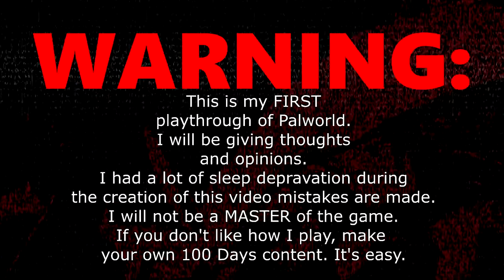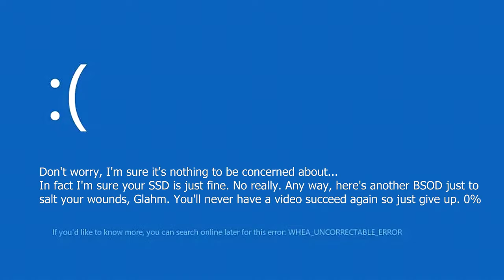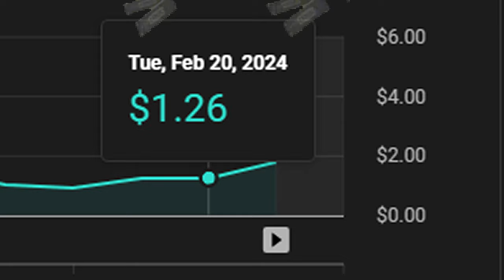I Spent 100 Days in Palworld here's what happened...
Palworld blends Ark and Poke'mon, the pals have big guns and you force them to work for your benefit. This game has broken many records and became insanely popular in it's first month launch boasting huge player counts and somehow manages to skirt a copyright lawsuit.

There are over 130 pals in Palworld, and 111 unique Pals, I aim to catch them all in 100 Days. I have never played Palworld before this video, am I up to the task? Or will my own ignorance become a hinderance? Will my lack of Palworld skill prevent me from catching them all in 100 Days?

Re upload. I goofed and released it at a bad time. My bad. Regardless probably gonna get buried anyway.

settings:

My server settings:

Day/ Night: 1.9
Harvest: 3
Gather: 3
Exp: 3

All other settings are vanilla.

I survived Palworld 100 Days Hardcore

What game and challenge would you guys like to see 100 days on next? I’d love to hear suggestions as well!

This idea inspired by 100 days challenge videos from Syntac, MrMeola, iSyzen, Granty, Crowmeda, Infinitex, and cjthecheesedj with the first Palworld 100 days.